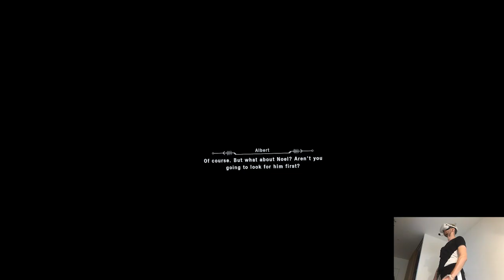EXECUTIONER - DYSCHRONIA: Chronos Alternate | Part 5 Playthrough | Oculus/Meta Quest 2 VR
Hi

Pretty standard intro day, we'll have two games scheduled for tomorrow, nowadays because I get some of them before the actual release I can push out more videos than normal, that's what I've been telling from the beginning like when I'm not pressured by time things are automatically better quality-wise and well, life-wise too lol. This weekend might be a bit similar to the last one cuz my partner will be pretty busy so I'll be doing some clips either at home or in the studio, I'm also gonna do the update concerning the uploading schedule and upcoming stream next week. Yeah, happy everything's working well so far, just waiting for it to crash and burn cuz it can't be perfect all the time right.

Short PC specs:

i9-9900KS
RTX 2080ti
32GB RAM 3200MHz
2TB SAMSUNG 970 EVO PLUS M.2